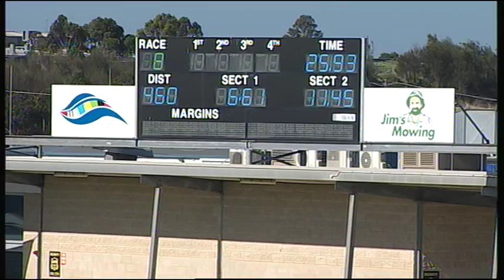GEL TUE 09 FEB 16 R8